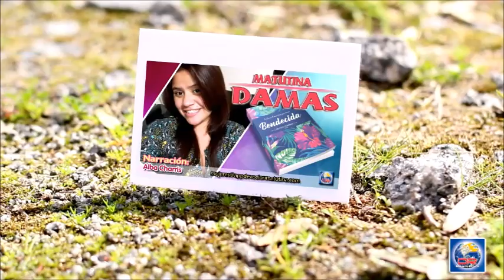Devoción Matutina Para Damas - 08 de Agosto del 2018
SALVADA POR UN MATORRAL ESPINOSO

"Den gracias a Dios en toda situación, porque esta es su voluntad para ustedes en Cristo Jesús" (1 Tes. 5: 18).

En enero de 2001 me nombraron directora de la escuela secundaria Matandani. En ese momento estaba de ocho meses de embarazo de nuestro quinto hijo, Chimwemwe. Como administradora de la institución, muchas veces tenía viajes oficiales a Blantyre, una ciudad comercial en Malawi, ubicada a unos cien kilómetros de Matandani. Solía viajar en un vehículo escolar y, generalmente, nos acompañaban otros miembros del personal que tenían la necesidad de viajar a Blantyre, ya que el transporte entre las dos ciudades es difícil. La primera parte de la ruta desde Blantyre es muy irregular y tiene muchas zonas resbaladizas durante la época de lluvias.

ChimWemwe nació el 27 de febrero. Después de solo un mes de licencia por maternidad, volvía trabajo y, como todavía era muy pequeño, lo llevaba conmigo en los viajes oficiales. Entonces, sucedió algo. Era de noche, y viajábamos más de cinco personas. Yo estaba sentada al lado del conductor, con el bebé en mi falda. Estábamos subiendo una parte difícil del camino cuando, repentinamente, el vehículo se detuvo y comenzó a deslizarse hacia atrás.

-¡Pise el freno! -grité.

-No funciona -fue la respuesta del conductor.

Era evidente que algo estaba terriblemente mal. El silencio era pavoroso. El auto siguió deslizándose hacia atrás con más y más velocidad, hasta que se detuvo de golpe. Nadie sabía por qué. Todos nos apuramos por salir del vehículo lo antes posible.

Con mi bebé en brazos, abrí la puerta y traté de salir, solo para enredarme en unos matorrales espinosos. Traté de liberarme, pero mis esfuerzos fueron en vano. Finalmente, pude volver al auto y salir por la puerta del conductor. Pasamos allí la noche.

Al alba, caminamos por el lugar mientras esperábamos que llegara alguna ayuda. Fue entonces que descubrimos que, a solo unos centímetros de donde mi bebé y yo habíamos quedado enredados en los matorrales, había un desagüe muy profundo. Dios nos había protegido de caer en el desagüe. Alabamos a Dios.

Sea cual fuere la situación en la que te encuentres, agradece a Dios, porque hay una razón divina para todo.

MARGARET MASAMBA

Bendecida
Por: Ardis Stenbakken